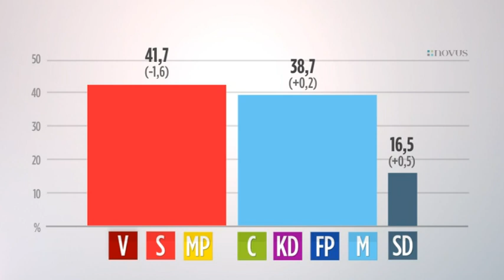Rekordnotering för SD i ny mätning - bottensiffror för FP 2015-01-22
Sverigedemokraterna - Trygghet & Tradition!